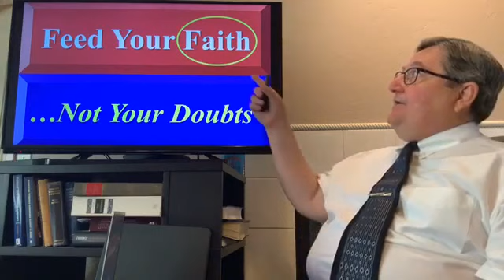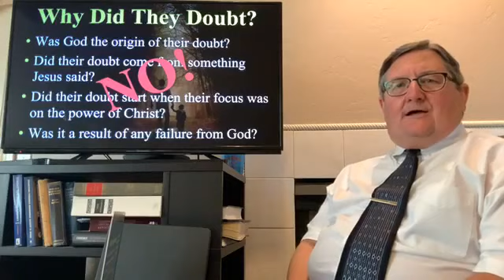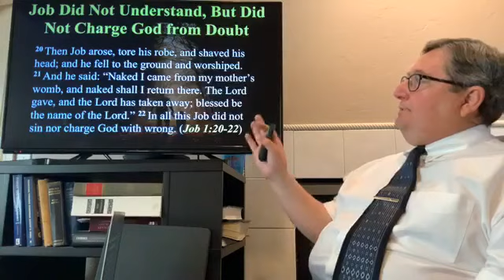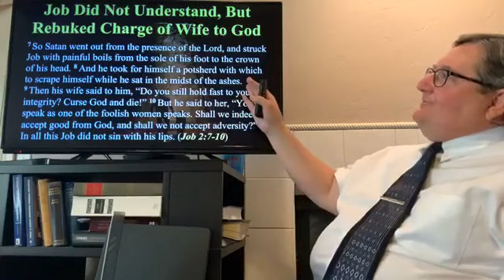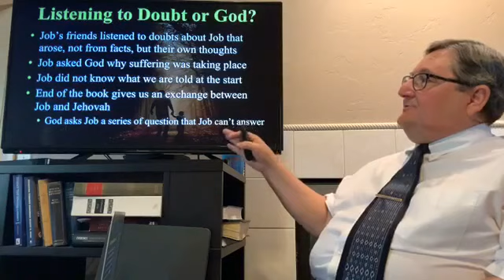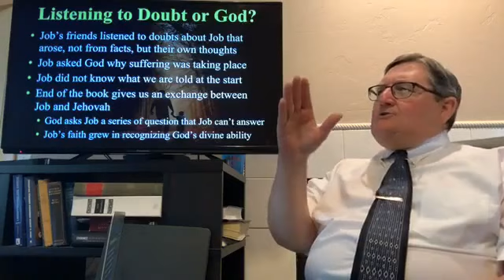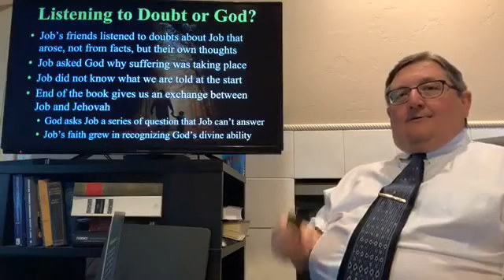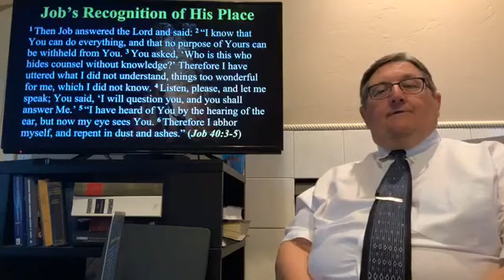Feed Your Faith - Part 36 - Harry Osborne - August 17, 2020